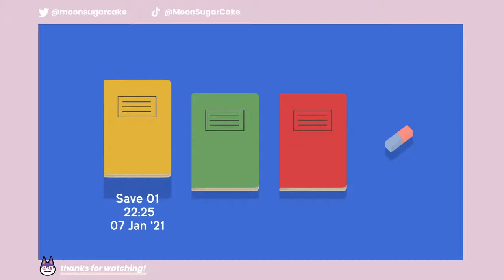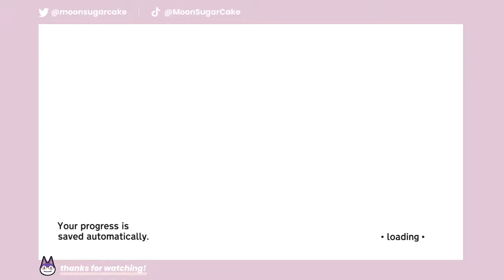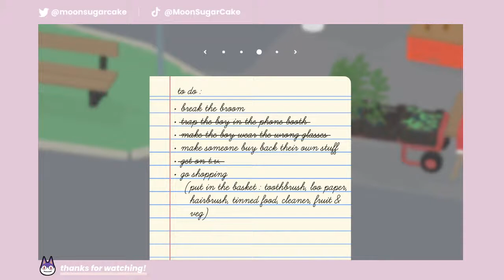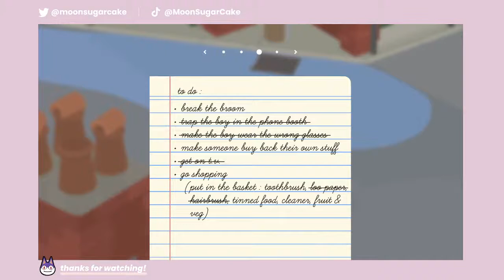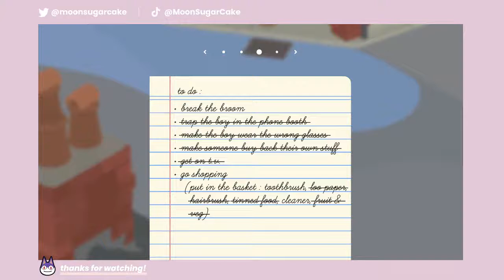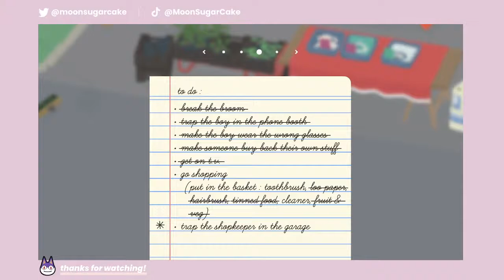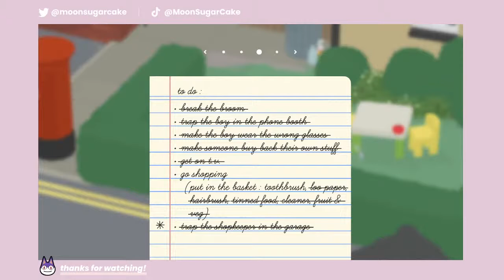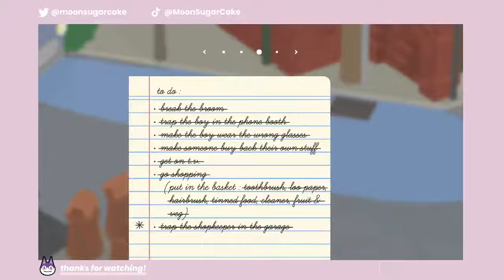Let's play Spiritfarer✨ Untitled Goose Game and more!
☆ ☾ MY SETUP
🎬 Capture Card/Recorder
🎮 Pro Controller
🍂 ACNH Special Switch

☆ ☾ MUSIC
🌲 Happy Farmer by Chiro
Title: Happy Farmer
Artist : Chiro
Genre : BGM
Mood : Peaceful, Happy